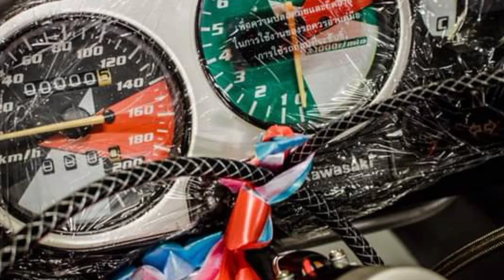Kawasaki Kr150 streetbike concept and original Build from Thailand 🇹🇭🔥🔥🔥